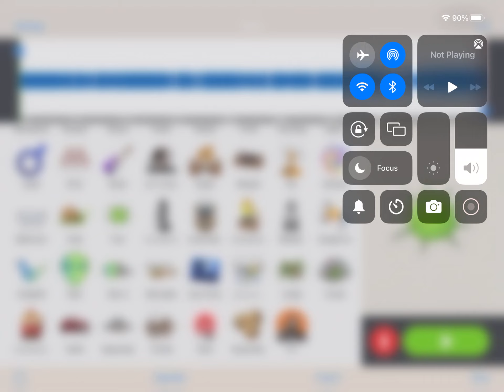Fuzz Bug Interviews Fuzz Bug (Fuzz Bug is Fuzzy from mario )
this is loud but funny.